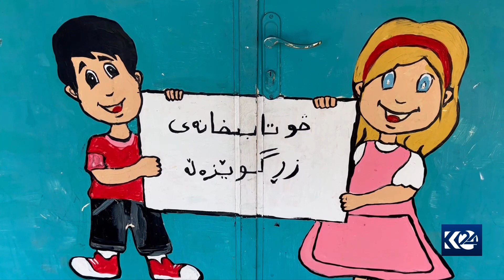بەهۆی هێرشەکانی ئێران چەند گوندێک چۆڵ دەکرێن